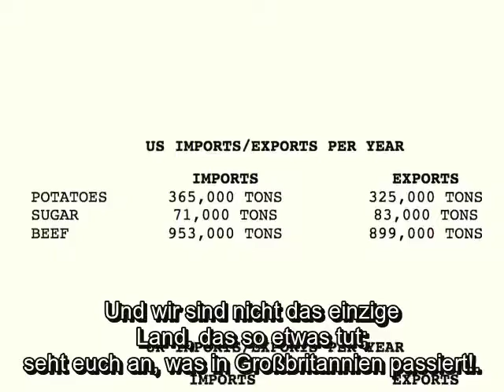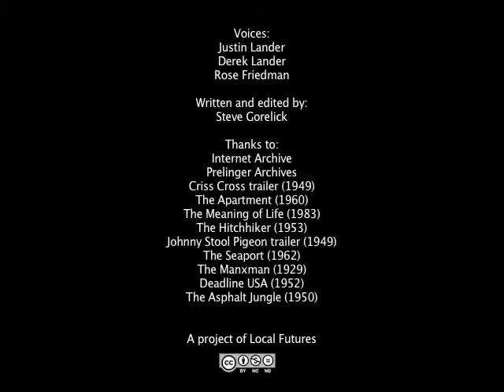Irrsinniger Handel!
Um mehr über den Wechsel von global zu lokal zu erfahren, gehe zu

Watch our 3-minute film to raise awareness about the negative effects of global trade, we call it 'Insane Trade!'

The way trade works in the global economy can be insane – it wastes resources, worsens climate change, and undermines the livelihoods of millions of small-scale producers worldwide. Yet it is an almost unavoidable consequence of de-regulatory ‘free trade’ agreements and the billions of dollars in supports and subsidies – many of them hidden – that prop up the global economy.

We've also produced a fully-referenced factsheet that helps to explain how and why ‘insane trade’ happens.

Translation by Georges Pfeiffenschneider